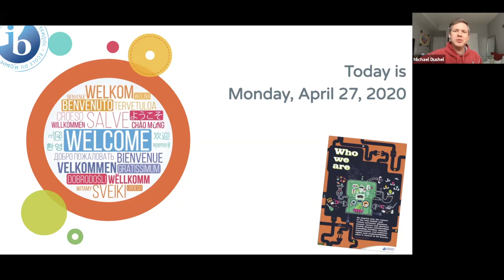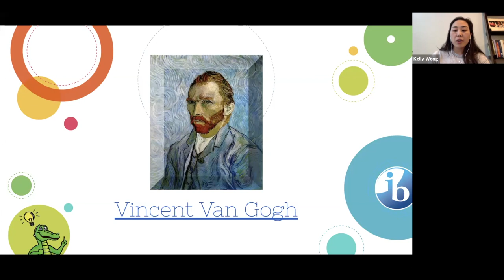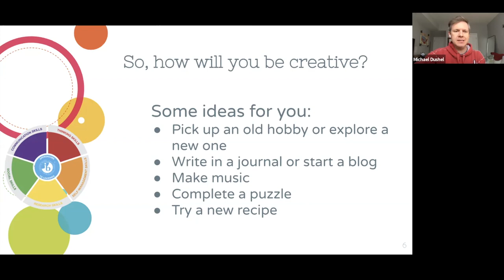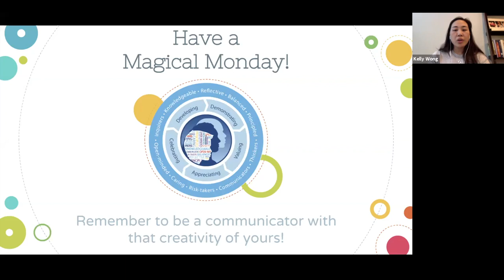April 27, 2020 Remote Morning Announcements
College Gardens Elementary School Remote Morning Announcements for Monday, April 27, 2020
Today' co-host is Mrs. Wong!